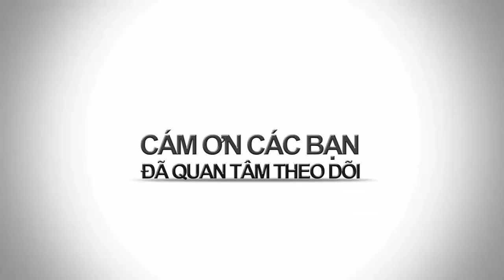BAO NOI ONLINE || TIN NÓNG - CHÚNG TA CẦN BIẾT điều gì đang diễn ra trên Thế giới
CHÚNG TA CẦN BIẾT điều gì đang diễn ra trên Thế giới
Thế giới đang cận kề với ngày ‘tận thế’ nhưng con người lại tỏ ra rất thờ ơ. Có lẽ đã đến lúc chúng ta nên làm điều gì đó để ngăn chặn hiện trạng vô nhân đạo này, có lẽ đã đến lúc chúng ta nên dừng tiêu thụ các loại sản phẩm có chứa dầu dừa.